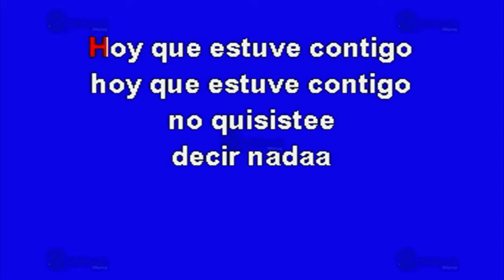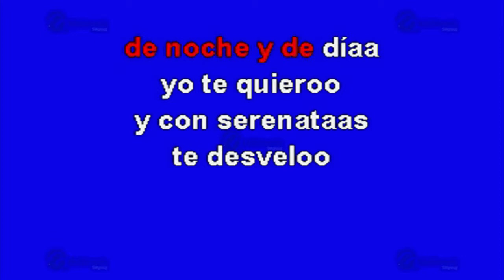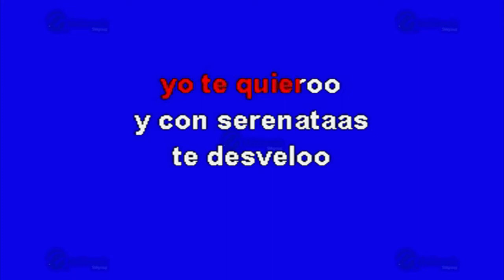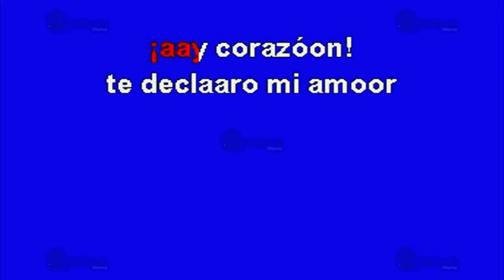¡Ay Corazón! - Multikaraoke ► Éxito De Pedro Fernández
Canción: ¡Ay Corazón!
(Solo Como Referencia)
Fue Éxito De: Pedro Fernández

Clave Del Disco: OKE-0369
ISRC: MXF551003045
Copyright: Multimusic S. A. de C. V.